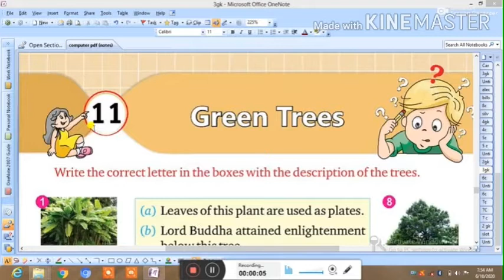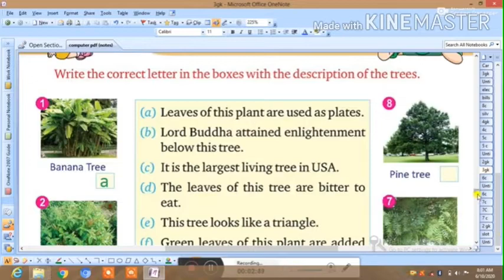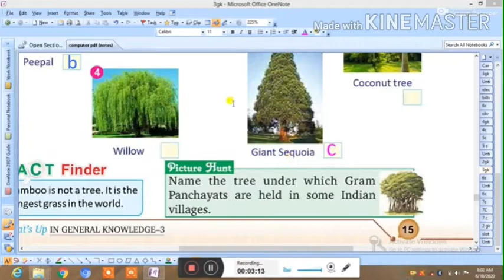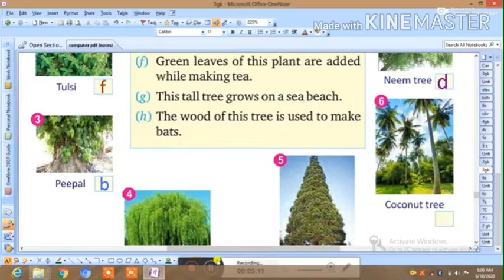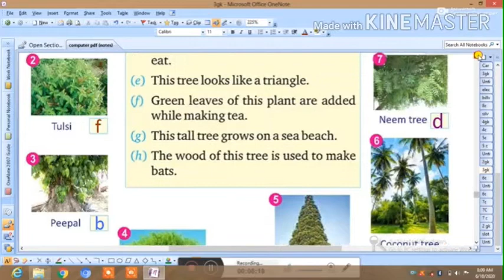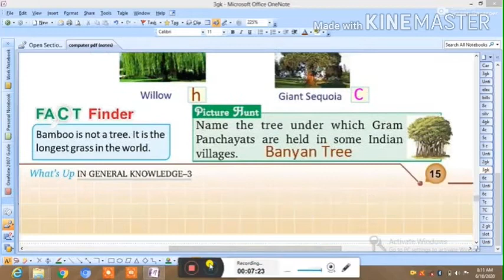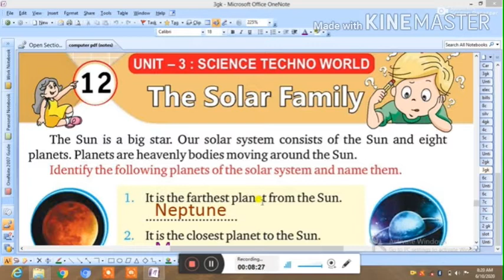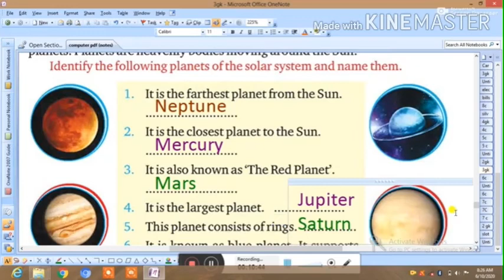GK. ll. Class 3. ll. Lesson 11 and Lesson 12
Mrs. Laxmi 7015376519